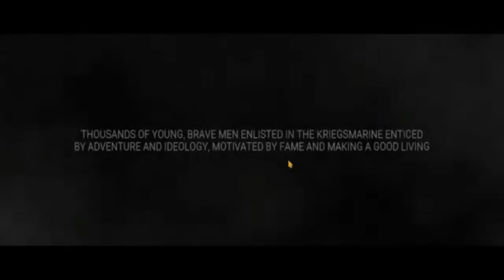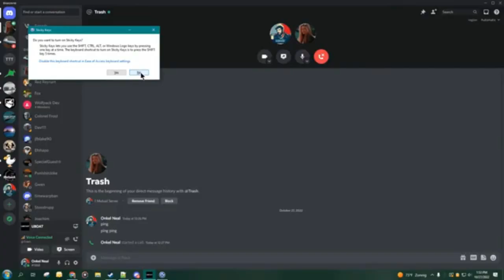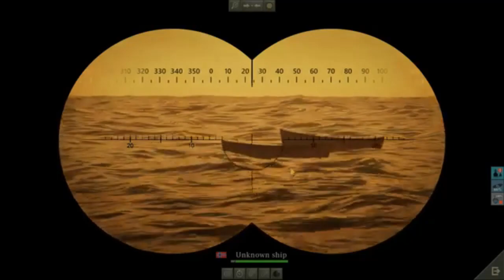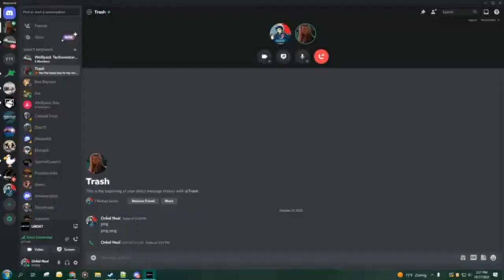SUBSIM Series of Legends #1: UBOAT with John Sealey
With Special Guest: John "GoldenRivet" Sealey. Neal & John explore UBOAT and John tutors Onkel through a patrol. If you are a UBOAT newbie, this is a great guide to getting your feet wet.